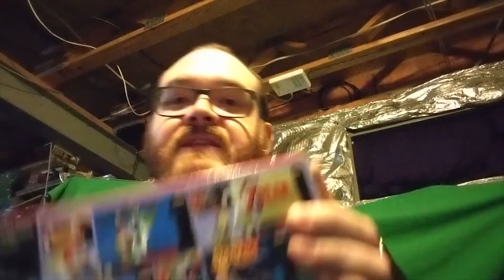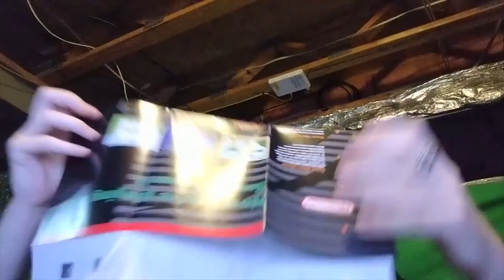SNES Classic Unboxing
I got my hands on a SNES Classic Console and check it out!